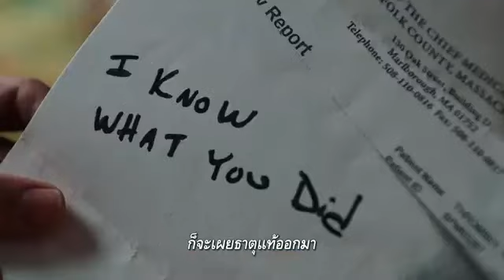Knives Out | Official Trailer 2 ตัวอย่าง ซับไทย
Release Date: 10 December 2019
Genre: CrimeRate: TBC 0 Mins
Director: Rian Johnson
Actors
Chris Evans
Chris Evans
Daniel Craig
Daniel Craig

SYNOPSIS
A detective investigates the death of a patriarch of an eccentric, combative family.

Knives Out
วันที่เข้าฉาย: 10 ธันวาคม 2019
หมวดหมู่: Crimeเรทผู้ชม: TBC 0 นาที
ผู้กำกับ: Rian Johnson
นักแสดง
Chris Evans
Chris Evans
Daniel Craig
Daniel Craig

SYNOPSIS
เรื่องราวของปริศนาฆาตกรรมร่วมสมัย เมื่อเกิดคดีฆาตกรรมนักเขียนรุ่นใหญ่ในวันรวมญาติ ทุกคนในบ้านคือผู้ต้องสงสัย ใครกันคือฆาตกรตัวจริง? ซึ่งถือเป็นผลงานที่ได้แรงบันดาลใจจากงานของราชินีแห่งนิยายฆาตกรรม อกาธา คริสตี้

อีกทั้งยังถือเป็นภาพยนตร์ที่เรียกได้ว่าขนทีมนักแสดงกันมาเพียบ นำโดย คริส อีแวนส์ จาก Captain America, แดเนียล เคร็ก จาก Skyfall, โทนี่ คอลเลตต์ จาก Hereditary, เจมี่ ลี เคอร์ติส จาก Halloween, คริสโตเฟอร์ พลัมเมอร์ จาก All the Money in the World, อนา เดอ อาร์มาส จาก Blade Runner 2049, ไมเคิล แชนนอน จาก The Shape of Water, ลาคีธ สแตนฟิลด์ จาก Death Note, แคทเธอรีน แลงก์ฟอร์ด จาก Love, Simon และ เจเดน มาร์เทล จาก IT ผ่านการกำกับโดย ไรอัน จอห์นสัน จาก Star Wars: The Last Jedi และ Looper

Knives Out เตรียมลุ้นตั้งแต่วินาทีแรกจนถึงเครดิตท้ายเรื่อง